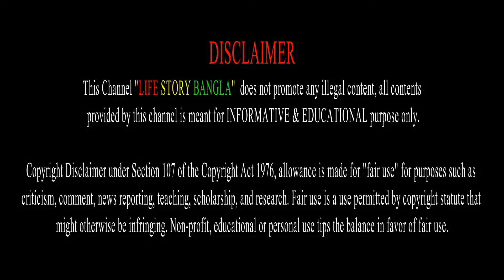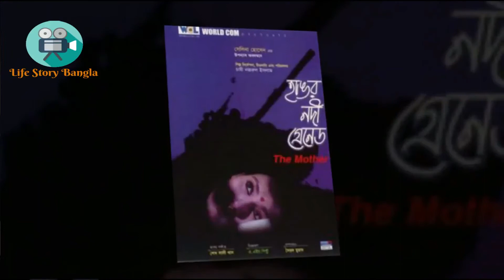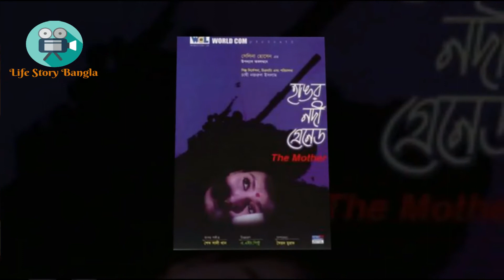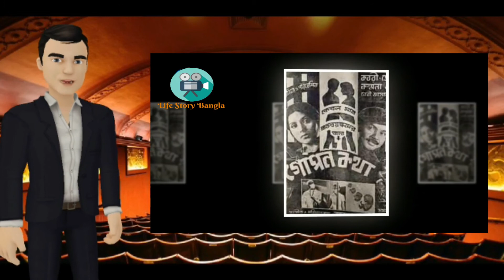সোহেল রানার জীবন কাহিনী - Sohel Rana Life Story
Masud Parvez, (known by the stage name Sohel Rana), is a Bangladeshi film actor, director and producer. In 1973, he starred as the lead actor in the movie Masud Rana, appearing under his original name, Masud Parvez. At present, he is a Presidium Member of the Jatiya Party. He has won two National Film awards in his career. First for Ojante (1996), and second for Sahoshi Manush Chai (2003).